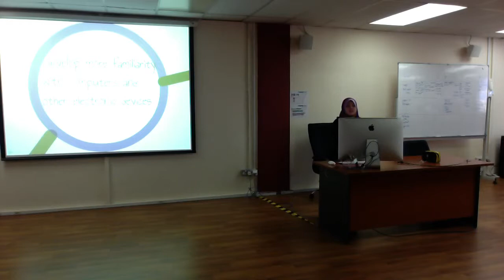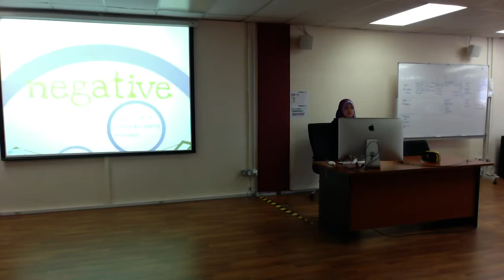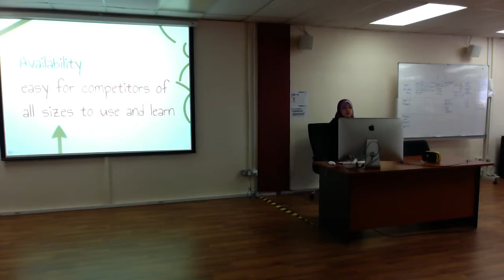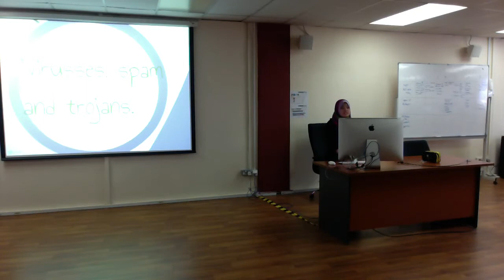Fatin Fatihah [Impact of Multimedia]